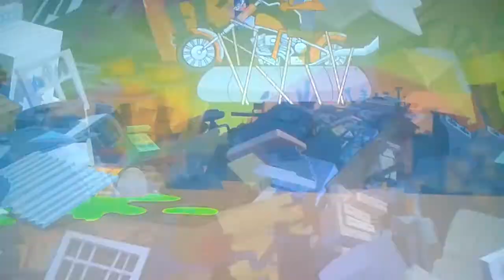Knuckles The Bird 3 Part 2 out of 5